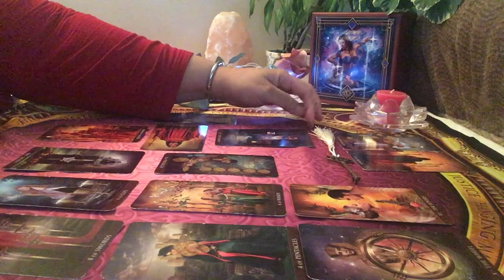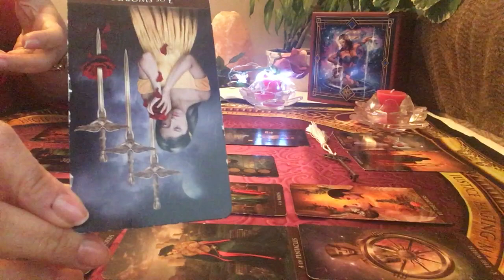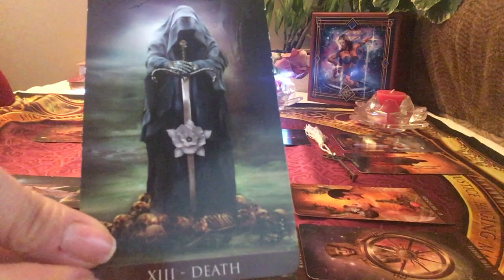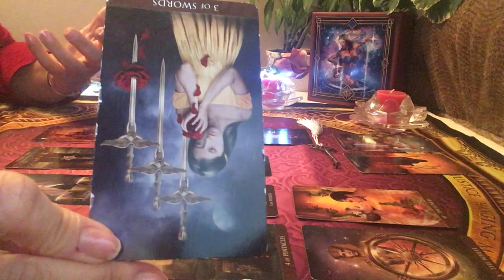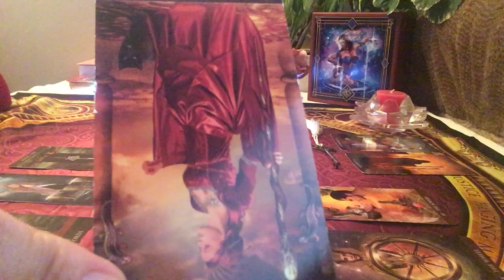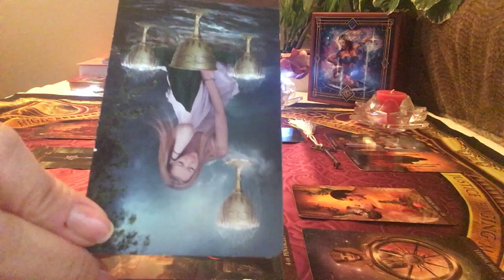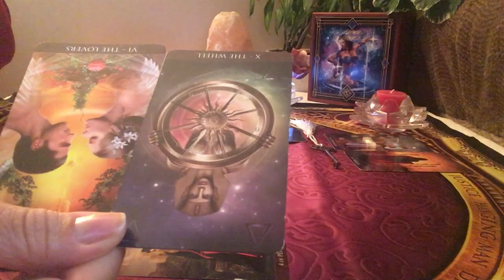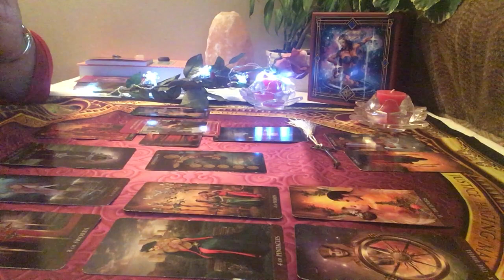Gémeaux Énergies sentimentales du mois de mars 2019